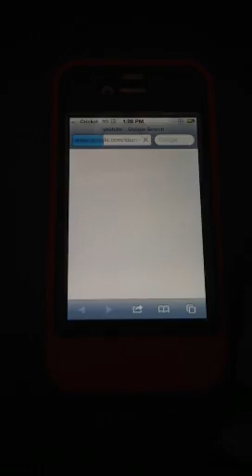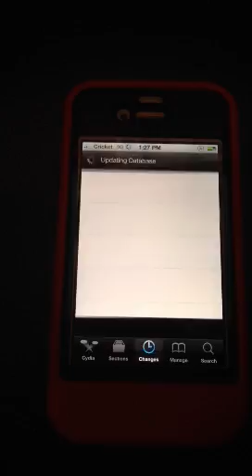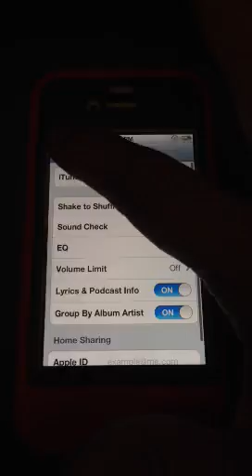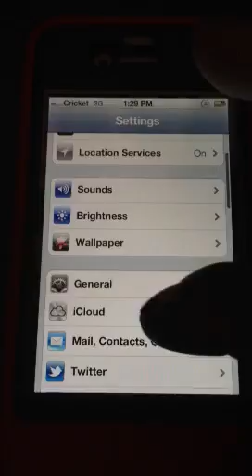iPhone 4s for cricket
Just testing my new iPhone 4s for cricket I really like it is a good phone is a lil slow on my area but I love it great phone